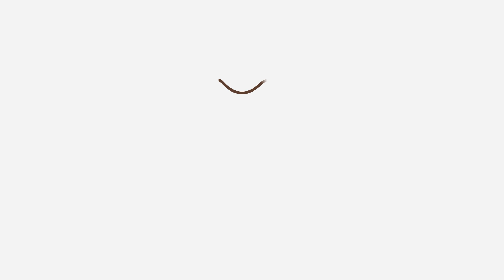Por que meu CACHORRO rola SOBRE as FEZES? 💩🐕 (3 razões)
🐶 Seu cachorro rola sobre as fezes e você não sabe por quê? Muitos cães tendem a se esfregar em cocô ou animais mortos ao caminhar em um parque. Este comportamento ocorre por 3 motivos diferentes, que explicaremos neste vídeo do PeritoAnimal. Descubra por que seu cachorro rola no cocô e como você pode impedi-lo de fazer isso! E se você quiser saber tudo sobre cachorros, não deixe de acessar o nosso

Descubra no Perito Animal um canal desenvolvido por profissionais dedicado exclusivamente ao mundo animal. Aqui, você encontrará conteúdo bem variado sobre adestramento, curiosidades, raças, beleza e tudo aquilo que lhe possa ser útil como tutor e amante dos animais. Não importa se você é de gatos ou de cachorros, está esperando o quê para se transformar em um autêntico PeritoAnimal? Entre e venha se diivertir com a nossa comunidade!